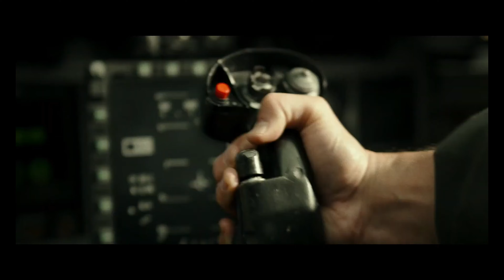Cinema Reel: Everything Everywhere All at Once